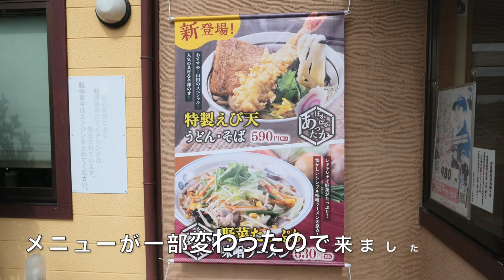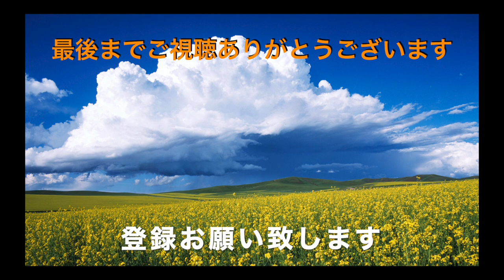【山田うどん食堂】NO52 新メニューのカレーうどんを食す ＃927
山田うどん食堂のメニューが１部変更になりました、まずは大好きなカレーうどんの変化を確かめたく食べてきました。